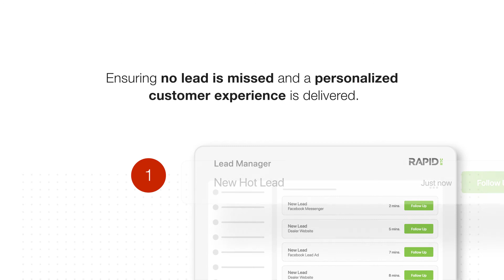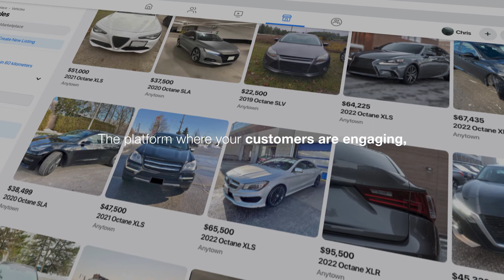RAPID RTC Social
RAPID RTC Social is a complete dealer solution which ensures relevant, quality connections to customers who engage with your business on Facebook Messenger, including through Marketplace. Through our dedicated Concierge team, all your Messenger enquiries are pre-qualified, and sales opportunities are connected directly to your salespeople while non-sales enquiries are routed to the appropriate department.